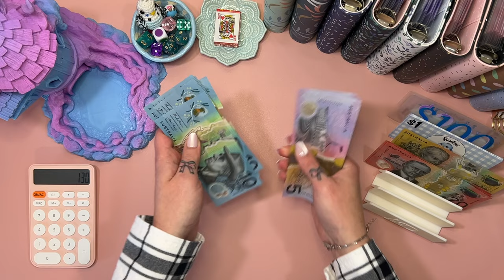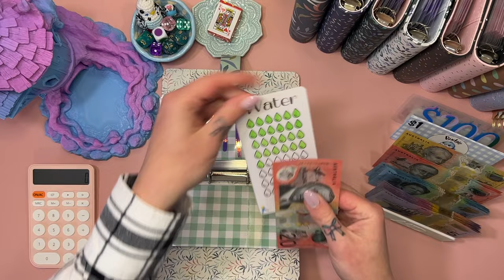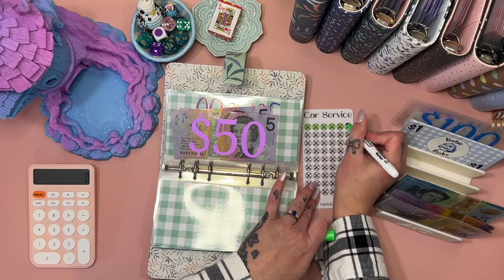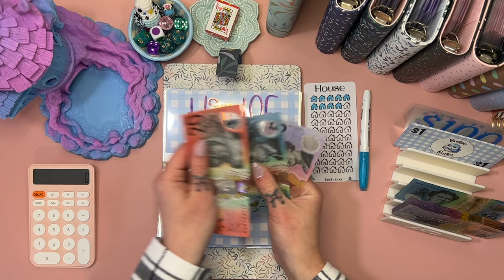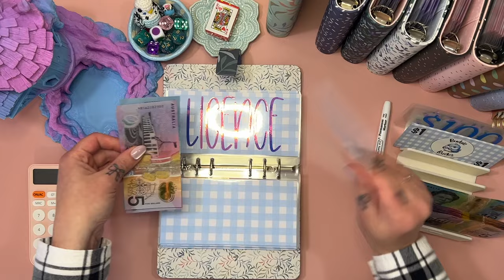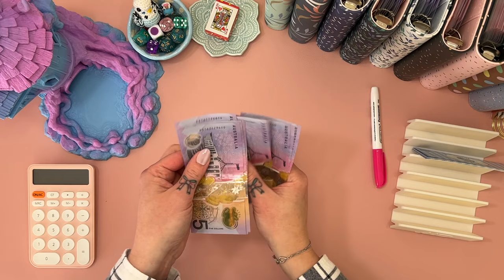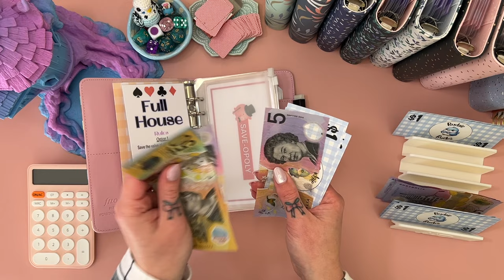Cash Stuffing | June Wk 3 | Savings Games | Aussie Cash Stuffing | Debt Journey | Budgeting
❀   SHOPS MENTIONED  ❀

Flo & Elly

Fiction & Flames